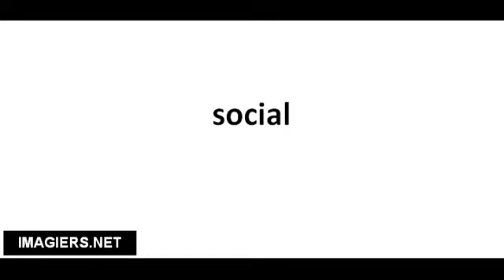Pronuncia corretta social